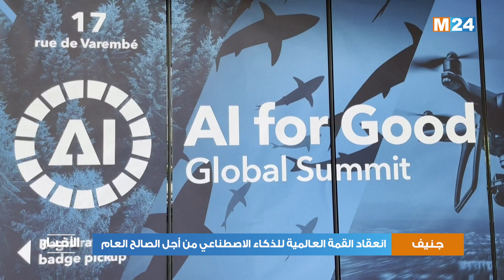جنيف.. انعقاد القمة العالمية للذكاء الاصطناعي من أجل الصالح العام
لمتابعتنا

لتحميل التطبيق